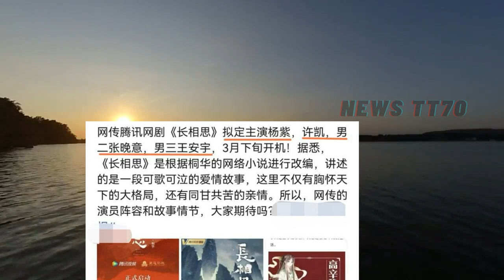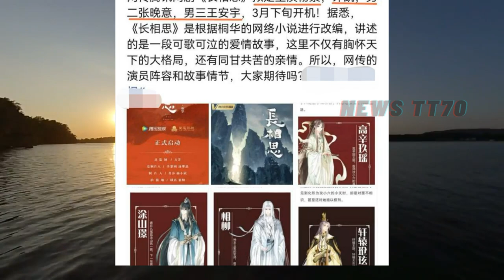ENG SUB - 杨紫 新剧路透照太美，《长相思》开拍，搭档从顶流#肖战 变成了十八线邓为 【NEWS TT7004月8日】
杨紫 新剧路透照太美，《长相思》开拍，搭档从顶流#肖战 变成了十八线邓为